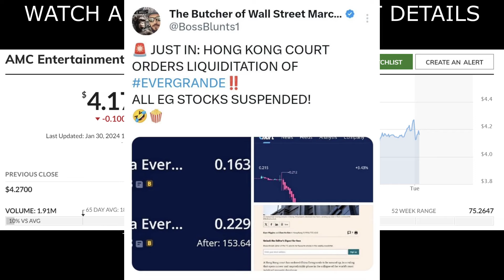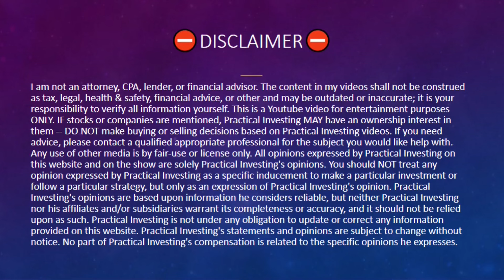🚀 BREAKING: EVERGRANDE COLLAPSE EXPOSES AMC SQUEEZE?!